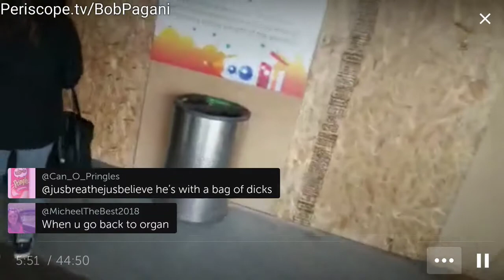Periscope QuickTakes Seattle Space Needle Wedding Party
Tour of Space Needle and a chance encounter with a couple from Utah.